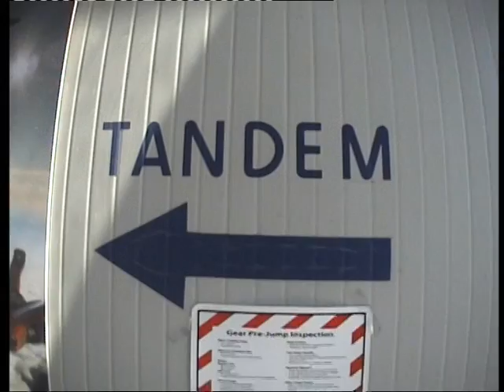LEO IN THE SKY